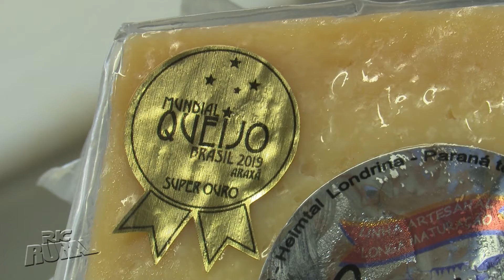Queijo parmesão produzido em Londrina ganha reconhecimento internacional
Um casal de Londrina está fazendo muito sucesso com queijos especiais. Há apenas dois anos, eles resolveram produzir uma variedade de queijo parmesão que ganhou reconhecimento internacional ao ficar entre os 20 melhores do mundo em um concurso.

Por conta da situação da COVID-19, o RIC Rural vem reexibindo algumas reportagens. Este material foi originalmente ao ar em 12 de janeiro de 2020.